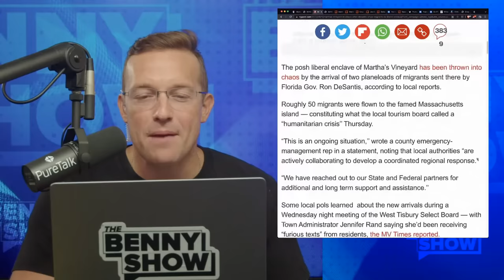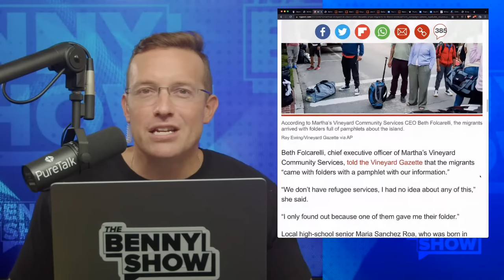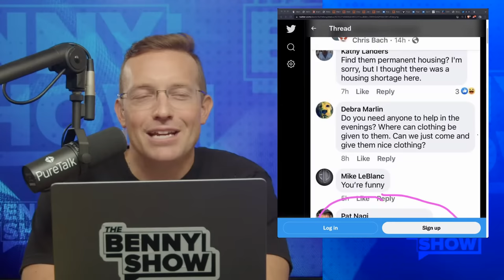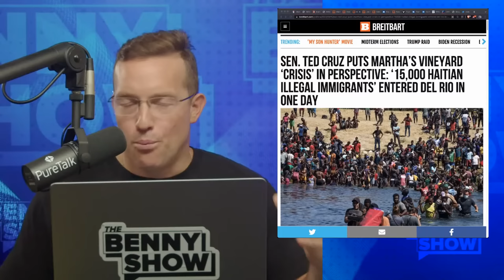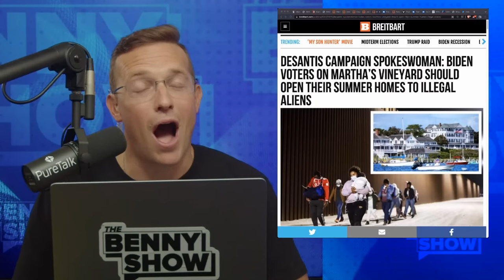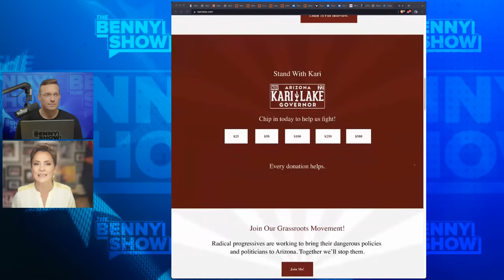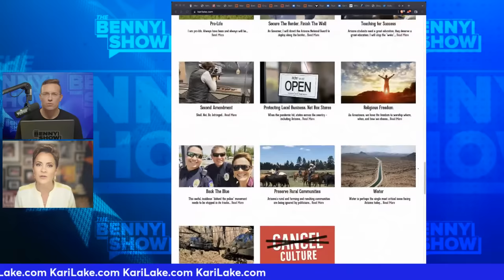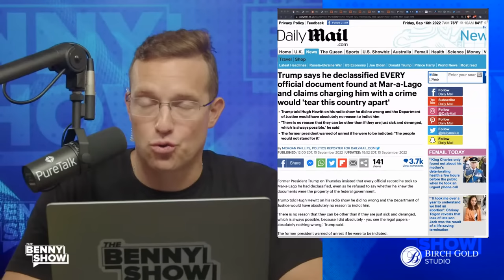"DEPORT THEM!" Secret Photos EXPOSE Migrant CRUELTY by Martha's Vineyard Libs, Camps, Squalor, PANIC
Kari Lake joins us LIVE